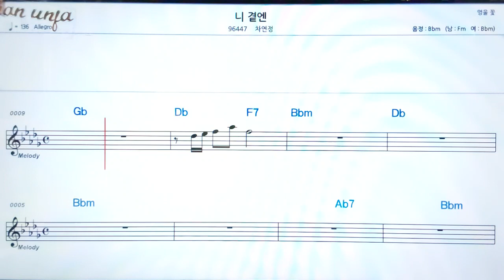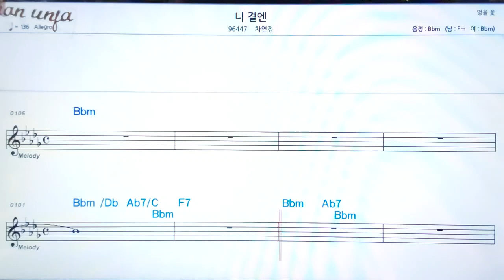니 곁엔/차연정👍악보, 노래,기타 코드,가사,Karaoke*가라오케 반주